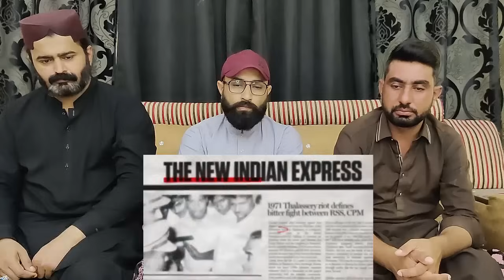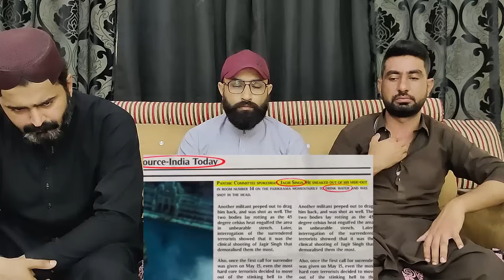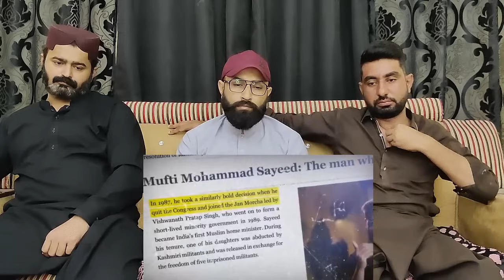Reality of Ajit Doval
DharmikReact

Credits:
Channel Name: Nitish Rajput

Video Title: Reality of Ajit Doval